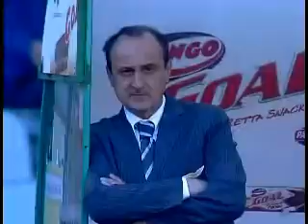12Marzo 2006 Lazio Reggina 3-1